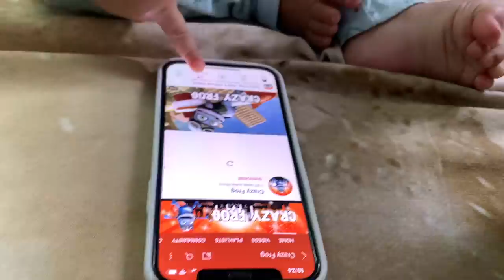Raja ne diya gift 🎁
4XscEToAcww